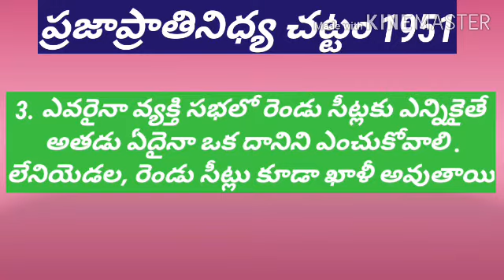POLITY - RPA 1951